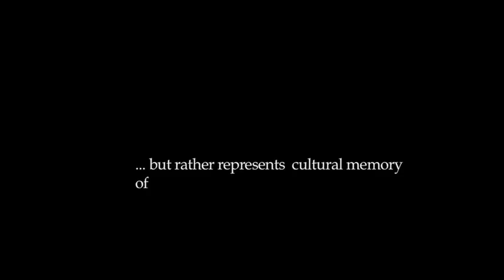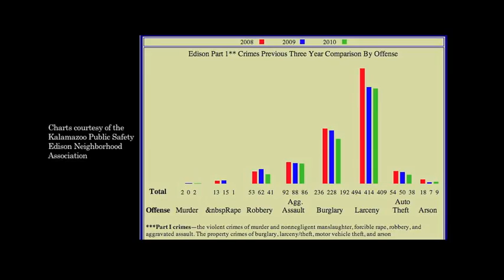"Out of Edison " What would my community look like if........? (5 minute version) Media Arts Academy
Media Arts Academy youth filmmakers produced this documentary in the summer of 2011. The students explored the topics of health, poverty and violence in the south side neighborhood of Kalamazoo where community members are discovering ways to restore their hope for an overall healthier place to co-exist.